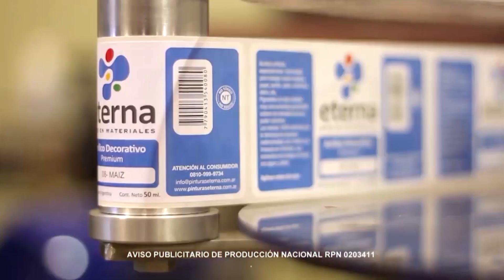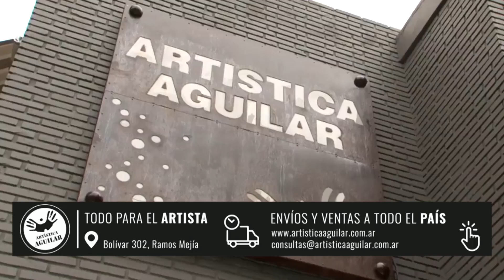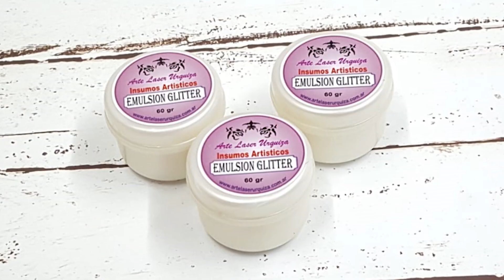ManosalaObraTv 2022 Programa 13 Espejo Dorado - Estampar Telas - Porta Velas - Mosaiquismo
Espejo Dorado - Porcelana Fría - Estampar telas - Porta Velas - Mosaiquismo

00:16 Espejo dorado - Reciclado - Porcelana Fria - Pinturas Eterna - Luciana Carull
15:30 Estampar Tela - Arte Laser Urquiza
21:06 Porta Velas - Mosaiquismo - Silvia Kuhn - Maleka Objetos con Diseño - Colores Latinos Mosaicos - Herramientas Zócalos